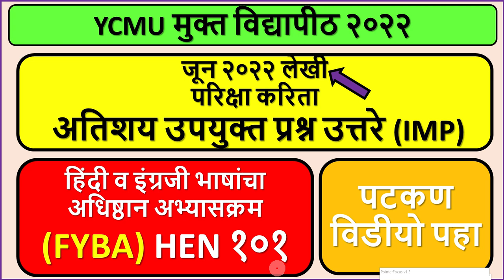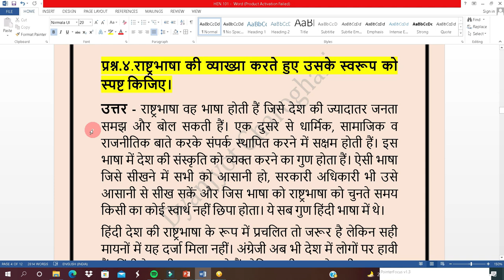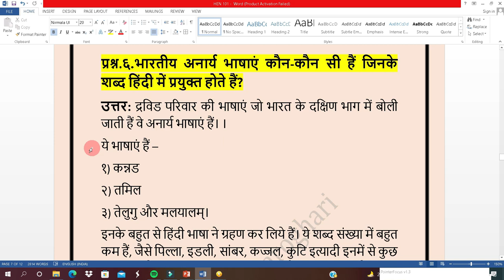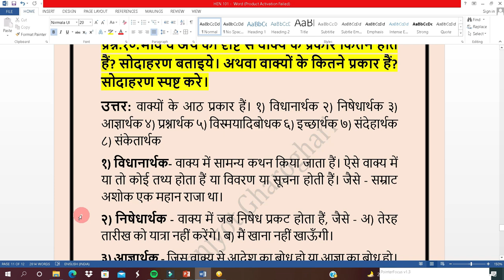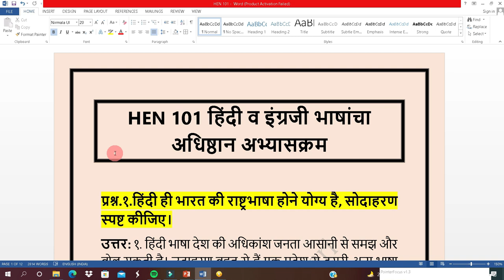जून २०२२ लेखी परिक्षा करिता अतिशय उपयुक्त (IMP) प्रश्न उत्तरे (FYBA) HEN १०१ पटकण विडीयो पहा.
नमस्कार मित्रांनो,

     आपण या विडीओत पाहणार आहे, जून २०२२ लेखी परिक्षा करिता अतिशय उपयुक्त प्रश्न उत्तरे (IMP) (FYBA) HEN १०१ हिंदी व इंग्रजी भाषांचा अधिष्ठान अभ्यासक्रम.

1)YCMOU मुक्त विद्यापीठ यांचे पदवी सरकारी नोकरी साठी पात्र आहे का ?? | खास पुराव्यां सह ( With GR) |

2) YCMOU यांचे BA BCOM कोणतीही पदवी घेतल्या नंतर अन्य University मधे MA M.Com साठी प्रवेश घेता येते का ??

6) ३ मे २०२१ रोजी चालु होणाऱ्या परिक्षा कोणाच्या रेग्यालर च्या कि रिपीटरच्या सर्व प्रश्नांची उत्तर

Namaskar Mitrano

Aaj Chya Video made apn pahnar ahot ycmou demo exam laptop var kashi dyavi, FY. BY. TY / B.A. B Com. Admission ycmou demo exam kashi dyavi, ycmou demo online exam 2022, ycmou mock test 2022,ycmou online exam,ycmou repeater exam form online, ycmou online exam kaise de, ycmou admission 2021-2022 last date, ycmou exam, ycmou exam time table, ycmou may exam 2022, ycmou hall ticket 2022, ycmou online result kasa check karave, ycmou online exam registration, ycmou official youtube channel, ycmou tyba exam time table 2022,
ycmou demo exam laptop var kashi dyavi, ycmou demo exam kashi dyavi, ycmou demo online exam 2021, ycmou mock test 2021,ycmou online exam,ycmou repeater exam form online, ycmou online exam kaise de, ycmou admission 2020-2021 last date, ycmou exam, ycmou exam time table, ycmou may exam 2021, ycmou hall ticket 2021, ycmou online result kasa check karave, ycmou online exam registration, ycmou official youtube channel, ycmou tyba exam time table 2021, YCMOU जुलै/ऑगस्ट २०२१ july/august exam latest update ycmou exam news